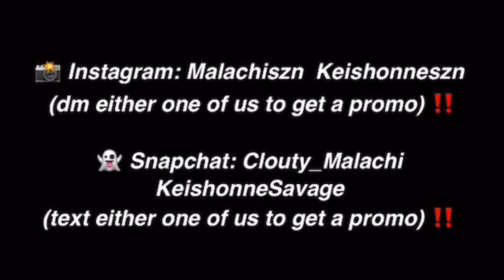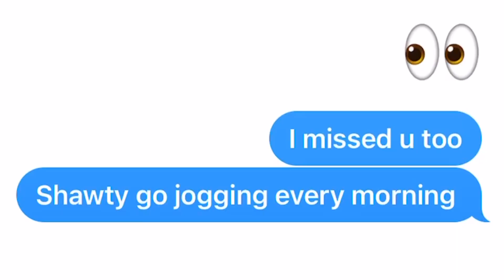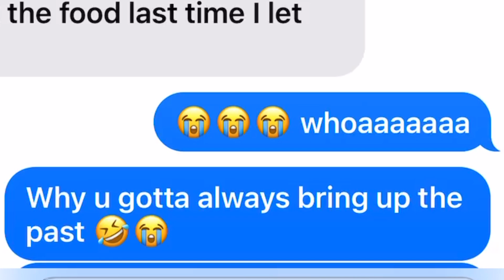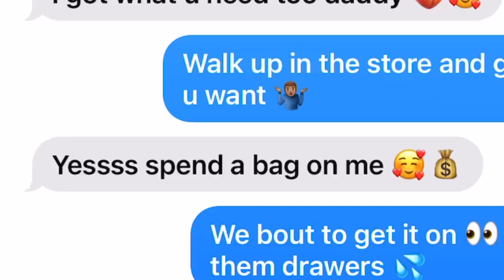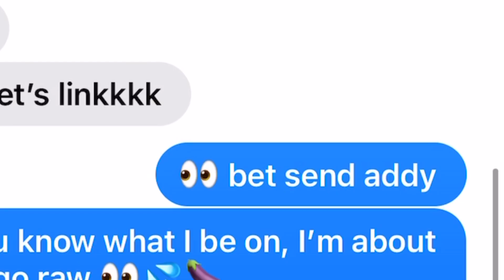POP SMOKE “WHAT YOU KNOW BOUT LOVE” LYRIC PRANK ON CRUSH 😍 **GONE RIGHT** 💦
1.Non-Commercial
2Transformative in Nature
3.Does not compete with the original work or have any negative effects on its market

ALL BACKGROUND SONGS AND AUDIO DO NOT BELONG TO US ‼️ lyric prank ddg itsdjszn juice wrld lyric prank lyric pranks